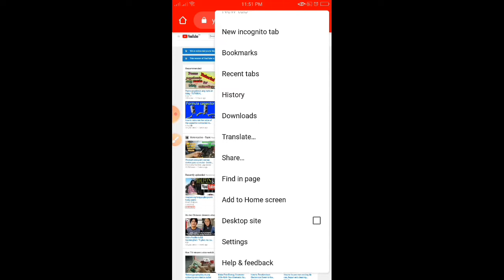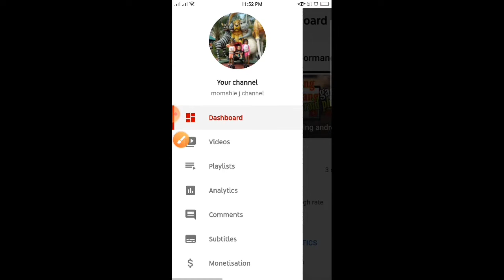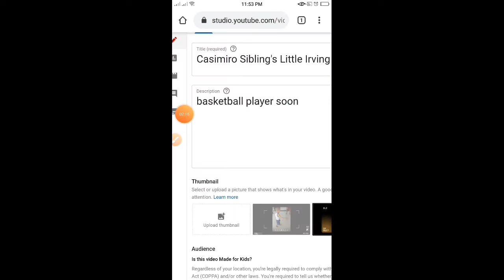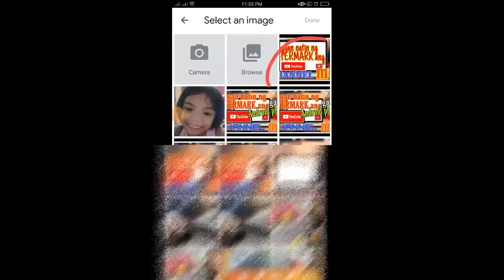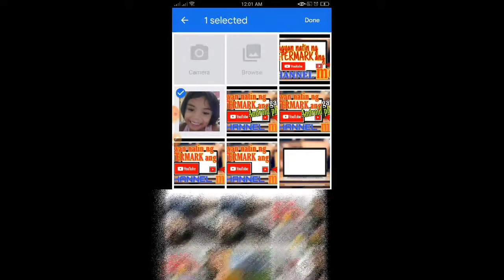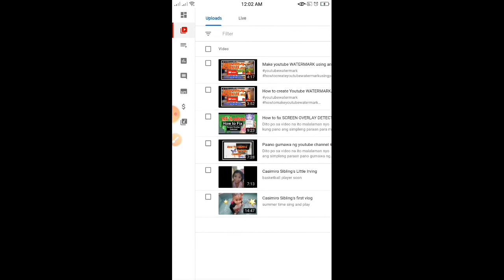paaano mag lagay ng thumbnail sa youtibe video mo?/ CASIMIRO SIBLING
Dito po sa video na ito malalaman nyo kung paano maglagay ng thumbnail sa youtube video nyo,
paano mag lagay ng thumbnail sa youtube video 2020,
paano mag lagay ng thumbnail sa youtube studio,
paano mag lagay ng thumbnail sa youtube video sa cellphone,
paano mag lagay ng thumbnail sa youtube channel,
paano mag lagay ng thumbnail gamit ang chrome,
paano mag lagay ng thumbnail gamit ang youtube studio,
paano mag lagay ng thumbnail sa youtube video,
paano mag lagay ng thumbnail gamit ang picsart,
paano mag lagay ng thumbnail sa youtube video sa laptop,
paano mag lagay ng thumbnail sa youtube video android,
paano mag lagay ng thumbnail sa youtube video gamit ang cellphone,
How to put thumbnail,
how to put thumbnails on youtube videos 2020,
how to put thumbnail in youtube,
how to put thumbnail in youtube video,
how to put thumbnails on youtube videos using phone,
how to put a thumbnail on a youtube video,